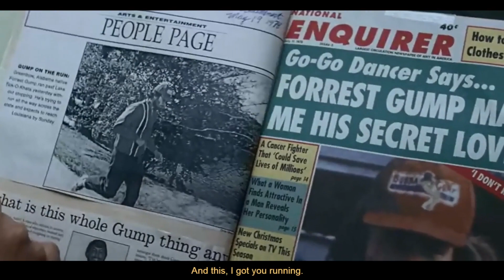Forrest Gump. Autism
Forrest Gump is a 1994 American drama film directed by Robert Zemeckis and written by Eric Roth with comedic aspects. It is based on the 1986 novel of the same name by Winston Groom.

According to the book, he suffered from Asperger's syndrome, but this syndrome is not mentioned in the film. Of course, Forrest Gump is a fictional character, but he has some signs of autism.

Artem Smirnov